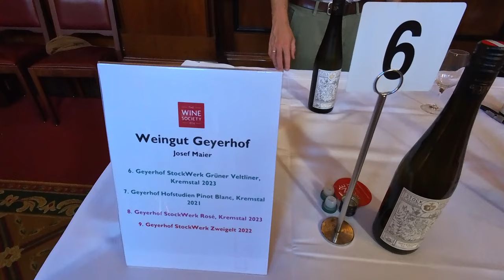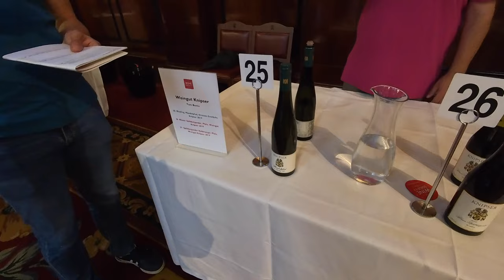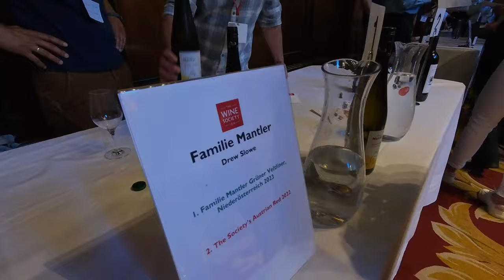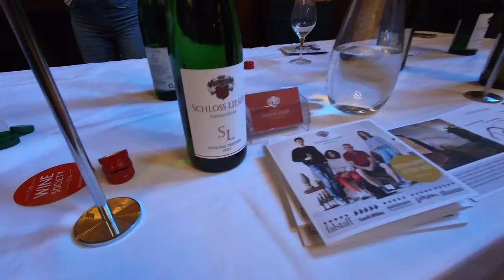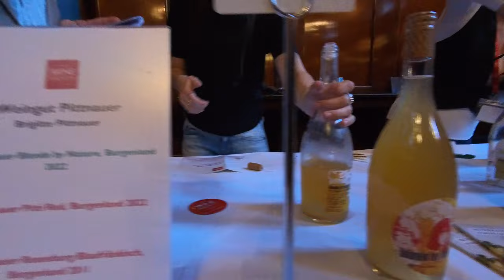Germany & Austria Wine Tasting - The Wine Society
🍷 Exploring the rich flavors of German and Austrian wines! Join me at a tasting event at Merchant Taylors’ Hall in London, hosted by The Wine Society. From Rieslings to Grüner Veltliners, discovering the best of these renowned wine regions.